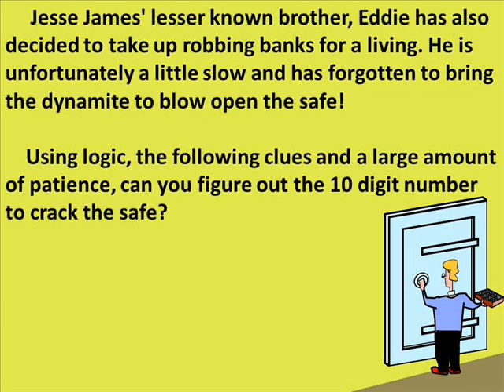Riddle #24 - Robbing Banks